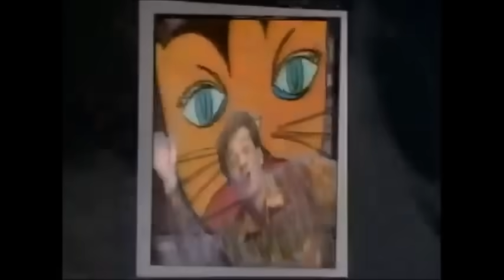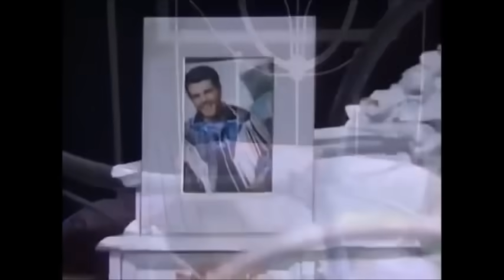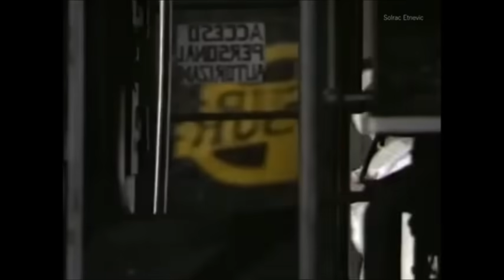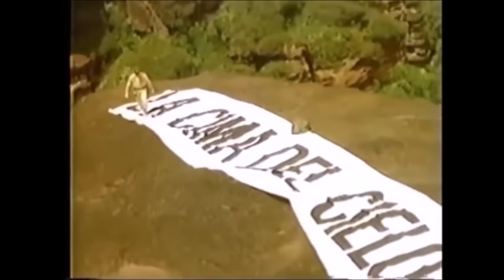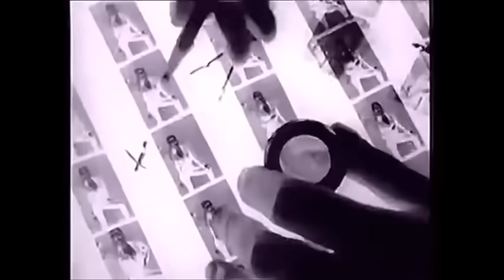Videos Musicales de 1990